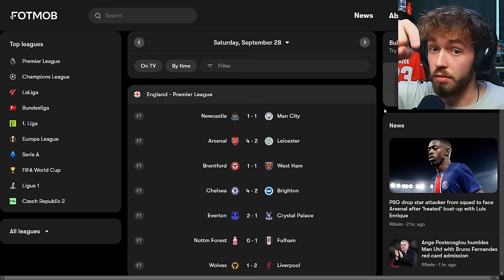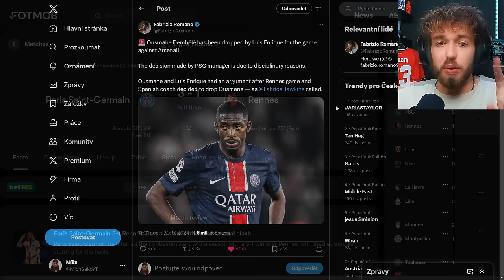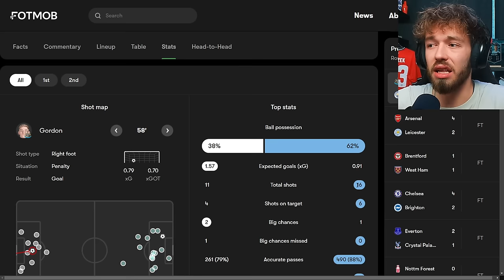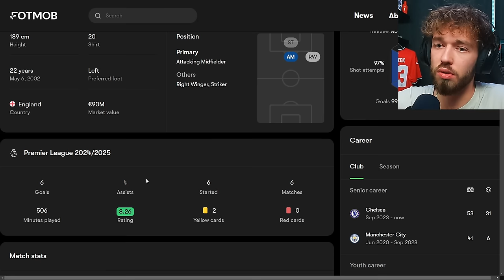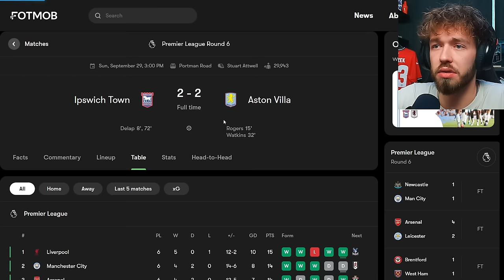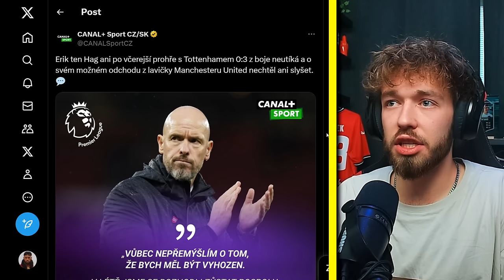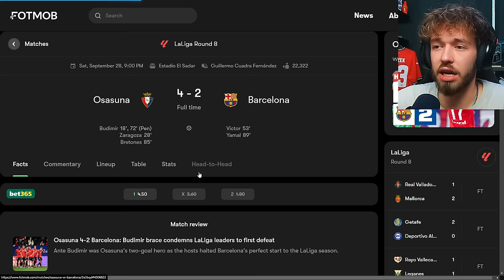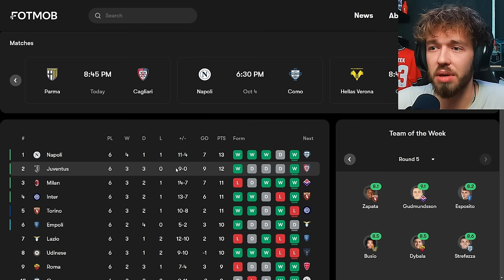MAN UNITED Je NEJTRAPNĚJŠÍ Klub! 😂🤡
POUŽIJ KÓD  "  SAKO15  "  PRO 15% SLEVU! 🤑
... nebo taky kód SAKO pro 10% slevu, pokud by ti kód SAKO15 nefungoval!